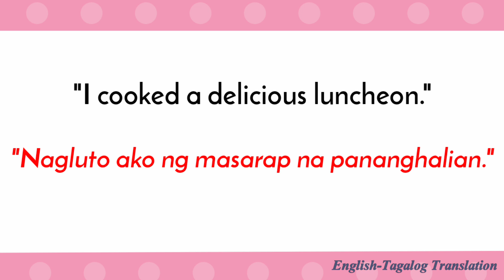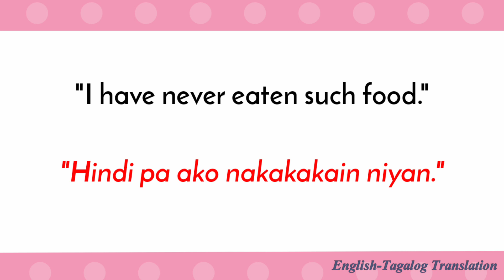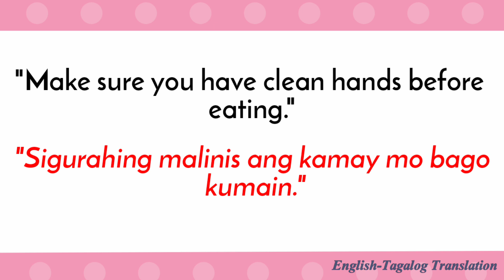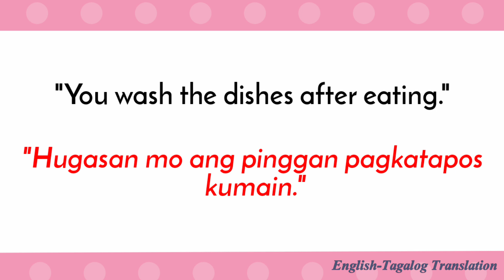Useful English-Tagalog Conversations at the Kitchen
This video introduces the language English and Tagalog in a way that any nationality can understand and learn in a basic way.

Learning and embracing new language requires listening skills and mental focus to achieve a good result.

Everyday, this channel uploads new video in which you will learn both English and Tagalog languages highlinghting words, phrases and grammar translations with proper reading intonations.